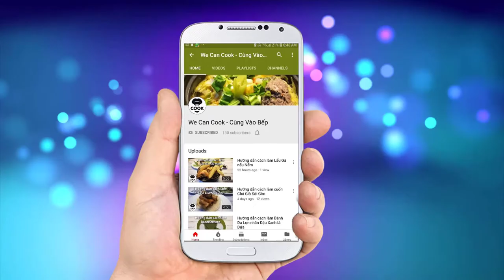CÁCH LÀM ỐC GIÁC XÀO MÌ ỐC GIÁC XÀO RAU MUỐNG (Fried Bailer Indian Volute Shell Melo Melo)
Đã lâu không đề cập đến chủ đề các món Hải Sản, trong số này để bắt đầu tuần mới mình mời các bạn cùng vào bếp thực hiện ngay món ốc rất thơm ngon giòn dai sựt sựt. Đó là món Ốc Giác xào mì, Ốc Giác xào rau muống. Với sự tương đồng là ốc, mì và rau muống đều giòn, dai sựt sựt. Nếu cả 3 cùng kết hợp trong 1 món thì còn gì tuyệt vời hơn nữa cả nhà nhỉ!

@ Các bước thực hiện:
Bước 1: Sơ chế:
- Ốc Giác ngâm muối, ớt xả bùn dơ. Sau đó cho sả, gừng vào nồi nấu sôi. Nước sôi cho Ốc vào luộc trong 10 phút thì vớt ra ngâm qua nước lạnh rồi rửa sạch.
- Nấu 1 nồi nước sôi khác cho mì vào trụng trong 30s thấy mềm vớt ra ngâm nước lạnh để ráo.
- Dùng thìa nĩa từ từ nạy thịt ốc ra khỏi vỏ. Sau đó bỏ phần đuôi rồi cắt thành những lát mỏng.
- Chảo nóng cho dầu vào phi thơm tỏi, hành tím. Tiếp tục cho các gia vị như tương ớt, sa tế, nước mắm, dầu hào vào cùng đường cho hòa vào nhau. Sau đó cho thịt ốc vào xào săn lại. Cuối cùng cho mì và rau muống đảo đều tắt bếp.
- Ra món ăn kèm với rau răm, tỏi phi, hành phi và tương ớt.

@ Nguyên liệu gồm:
1. Ốc giác: 500-700gr
2. Gừng: 5gr
3. Sả cây: 20gr
4. Mì: 2 vắt
5. Rau muống: 200gr
7. Nước mắm: 5ml
9. Dầu ớt Sa tế: 5gr
10. Đường: 20gr
11. Dầu ăn: 10ml
12. Tỏi băm: 10gr
13. Hành tím băm: 10gr

Ăn kèm rau răm, tỏi phi, hành phi và tương ớt.